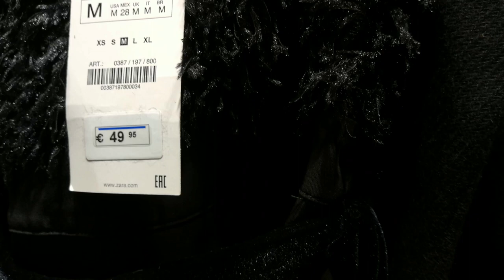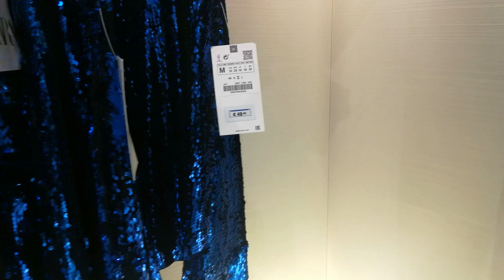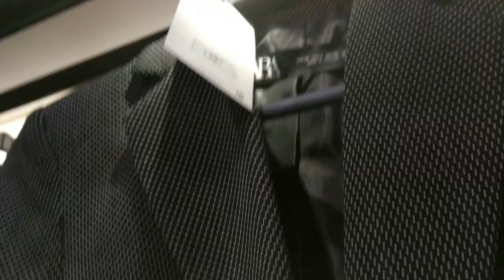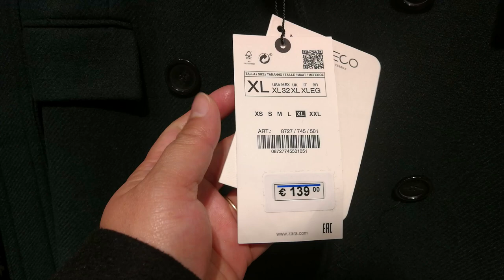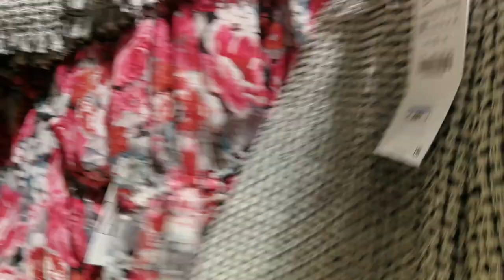NEW IN ZARA | WINTER COLLECTION 2019 | NOV. - DECEMBER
Check out the latest December '19 Collection in ZARA. Enjoy watching.